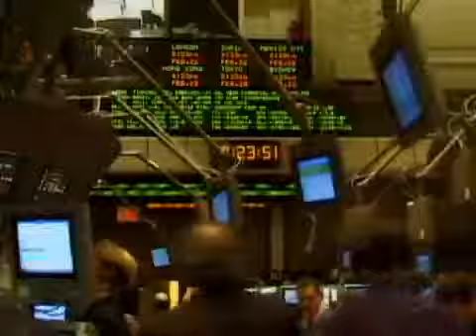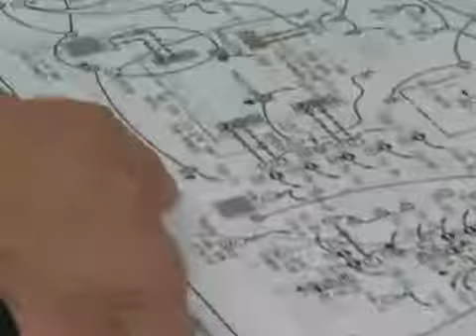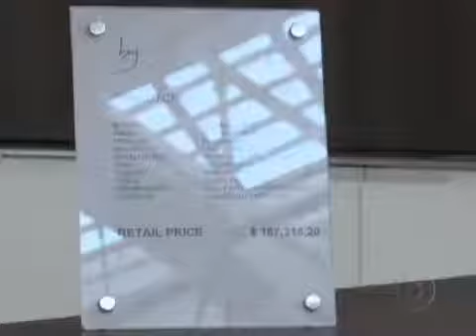Brasil desperta grande interesse de empresas americanas